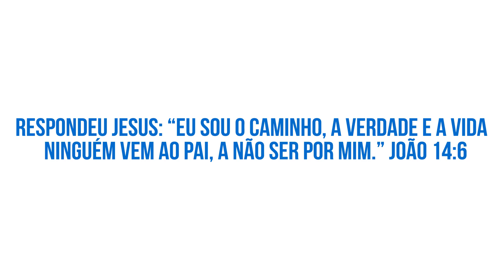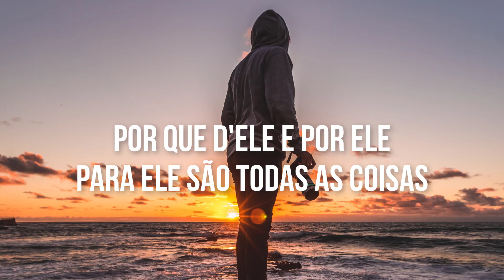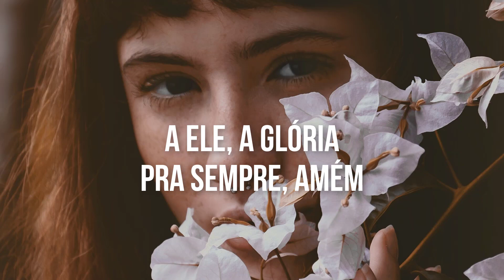A Ele a Glória - Gabriela Rocha Letra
Assista Também